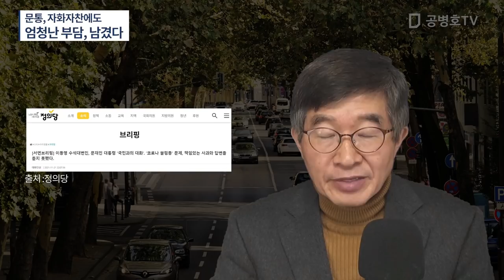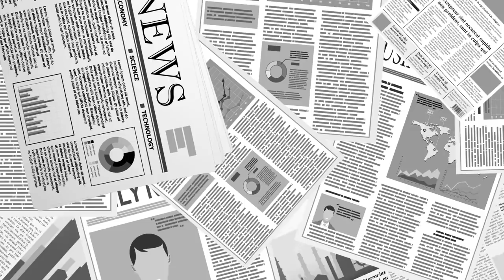자화자찬과 합리화에도 불구하고 / 사닥다리를 차버리다 / 엄청난 부담을 남긴 정책들 / 그렇게 반대가 심했던 임대차 3법 강행의 대가 [공병호TV]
Bitcoin : 3MTW849AkP2ftLeSK2teZHMmzLu7Z83s9U